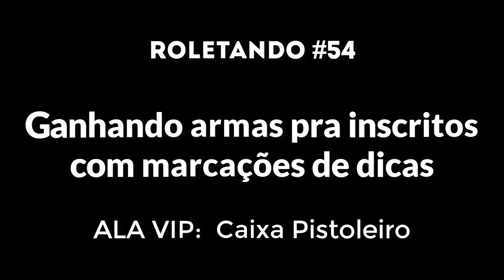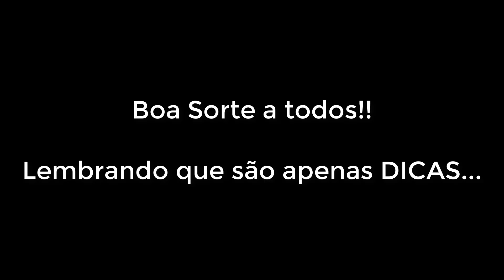ROLETANDO #54 - COM MARCAÇÕES DE DICAS CAIXA PISTOLEIRO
Adquira seu zp com rapidez e confiança; na

♦ PRECISANDO DE UM PC NOVO? COMBAT COMPUTADORES

♦ Nome da Musica intro : Lana Del Rey - Young and Beautifult
Nome da Musica Fundo : Lensko - Rebirth  / -Warriyo - Mortals (feat. Laura Brehm)
»Gostou deixe seu "LIKE" Obrigado!

Vem Roletar Com DuucKGameR
Contatos:

Ts³: MLKS.TS3host.com.br
MLKS.gamests3.com /
Canais Parceiros